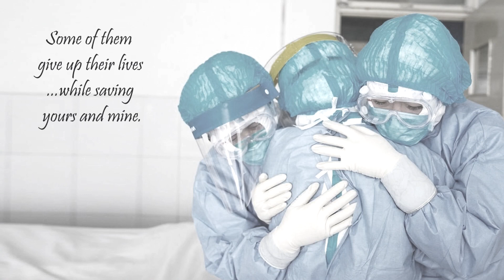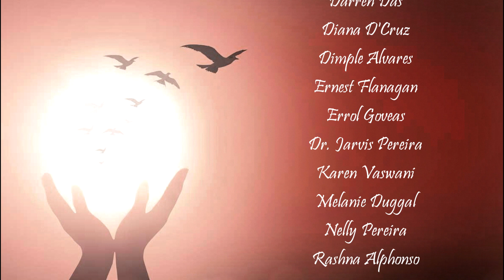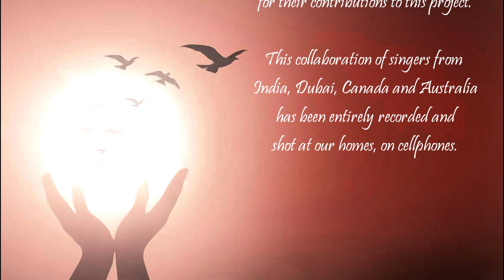OUR SONG OF HOPE - Original song by Various Indian born Artistes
Our Song of Hope was hatched when India was going through a horrific time due to the Covid 19 virus. A WhatsApp group of proud born Indian musicians from India and around the globe decided to do an original song...the rest is history.

Composed by Alan De Menezes: Lyrics by Ernest Flanagan: Voices arrangement and video by Karen Vaswani: Music produced by Tony Dias: Guitar by Ashley Quiney:Recorder by Clifton Rodricks: Mixed and Mastered by Colin D'Cruz And Singers from India, Dubai, Canada and Australia listed in the description section

In addition to those mentioned above here listed are all the other singers who kindly participated and devoted their time free of charge to this heart warming project.
Singers were Alan De Menezes, Anil Soares, Ashley Pinto, Brynell Moraes, Constance Moraes, Darren Das, Diana D'cruz, Dimple Alvares, Ernest Flanagan, Errol Goveas, Dr. Jarvis Pereira, Karen Vaswani, Melanie Duggal, Nelly Pereira, Rashna Alphonso, Raynah Fernandes, Ruth Saldanha, Samantha Noella, and Scherezaad Loy Mendonsa